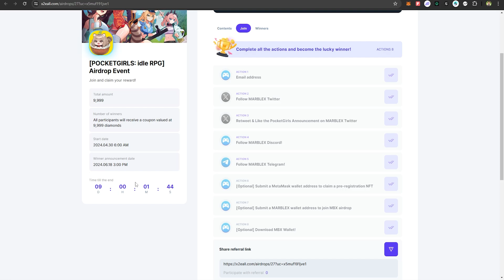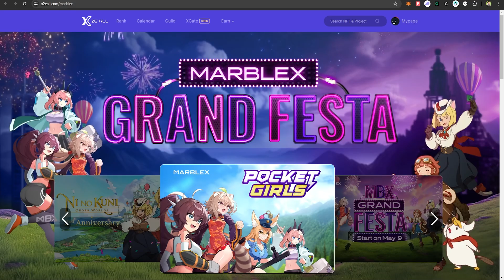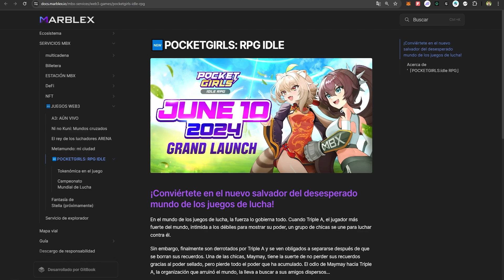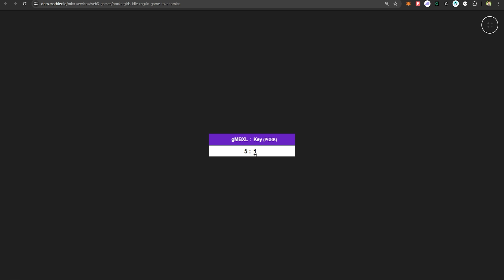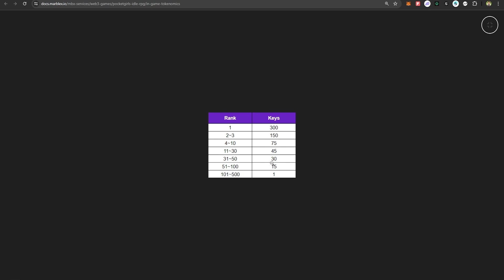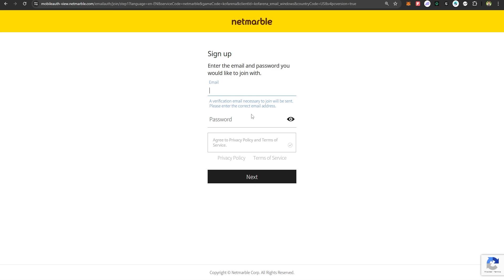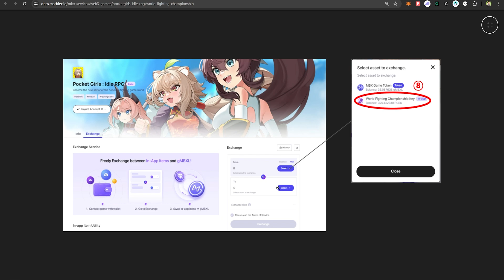NFT Pocket Girl pagará por clasificatoria y empieza el 10 de junio